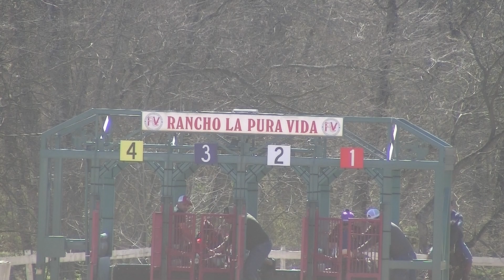Inexpertos Tapado Vs Tapado 3 17 24